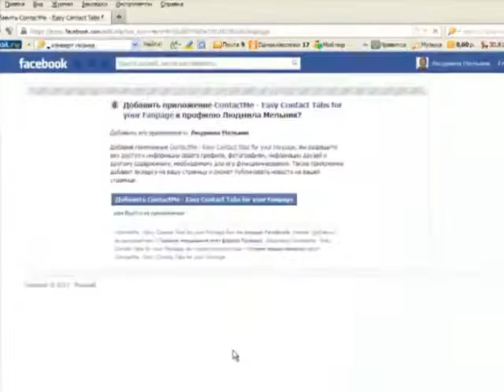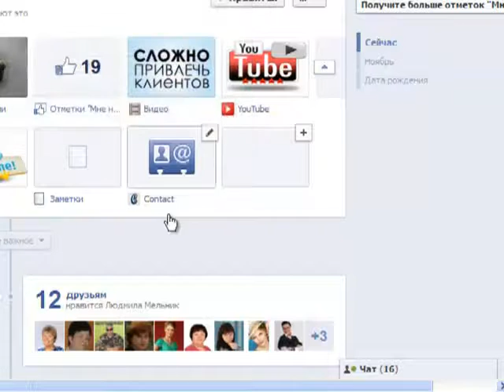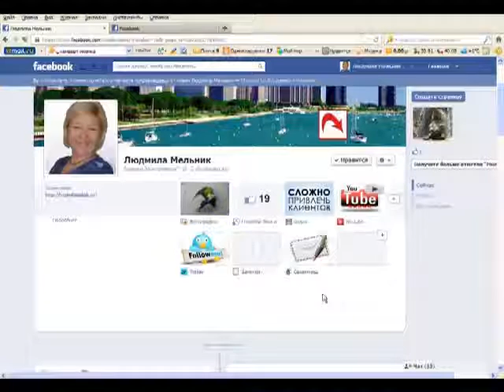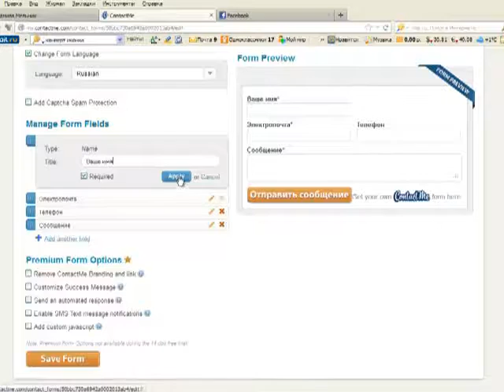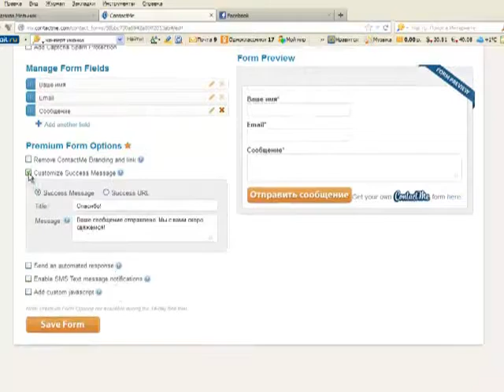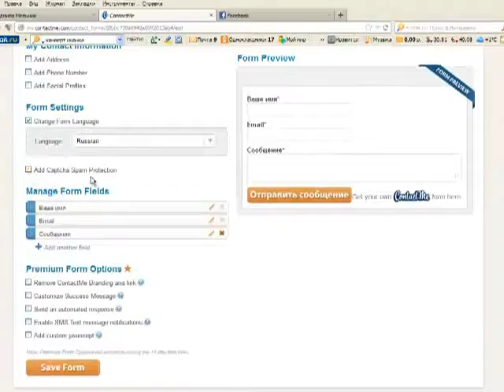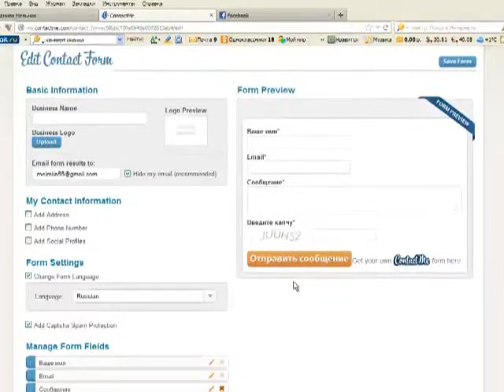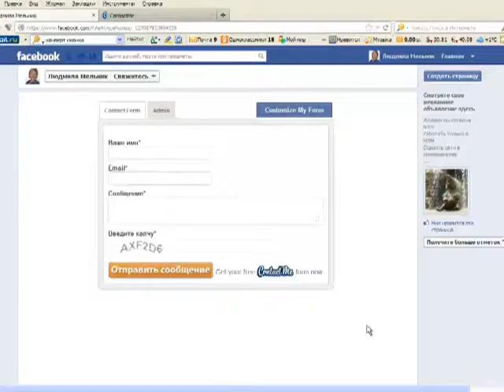Как установить контактную форму на странице Фейсбук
Из этого видео вы узнаете, как воспользоваться еще одним приложением Фейсбук, с помощью которого можно установить на странице Фейсбук контактную форму.

Так вы сможете получать сообщения от ваших почитателей прямо на ваш имейл.
Смотрите видео Как установить контактную форму на странице Фейсбук

Научитесь создавать свое видео!

Предоставлено